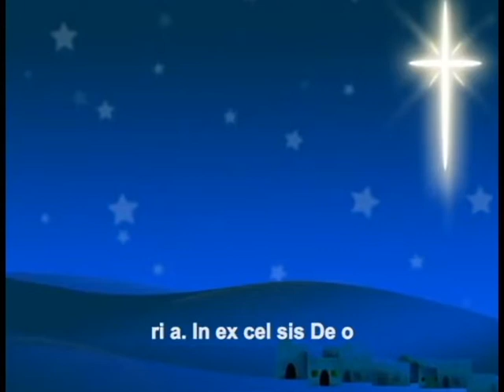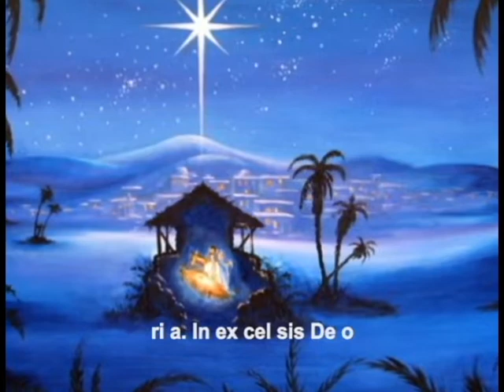7. MỤC ĐỒNG NHẢY LỬA & GIÁNG SINH_Lm. Mi Trầm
7. MỤC ĐỒNG NHẢY LỬA & GIÁNG SINH_Lm. Mi Trầm
Nhạc cảnh Giáng sinh 2020